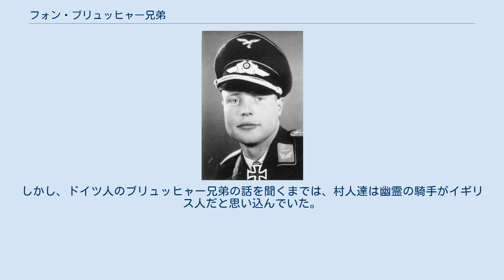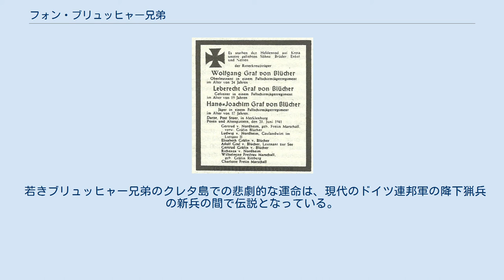フォン・ブリュッヒャー兄弟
フォン・ブリュッヒャー兄弟（ドイツ語: Gebrüder von Blücher）は、第二次世界大戦中の熾烈なクレタ島の戦いで1941年5月21日の数時間内に相次いで戦死したドイツ空軍の降下猟兵部隊に所属する3人兄弟である。
 クレタ島で戦死した3人兄弟の長兄ヴォルフガング・グラーフ・フォン・ブリュッヒャー フォン・ブリュッヒャー兄弟は、ドイツ人の死の中でもとりわけて知られている。
彼らの祖先は有名なプロイセンの元帥でありワーテルローの戦いで活躍したゲプハルト・レベレヒト・フォン・ブリュッヘルであった。
 1941年5月のその温暖な日に最初に命を落としたのは下の弟ハンス＝ヨアヒム・グラーフ・フォン・ブリュッヒャーであった。
ハンス＝ヨアヒムは、イギリス陸軍のブラックウォッチ部隊に包囲されていた長兄のヴォルフガング・フォン・ブリュッヒャー中尉とその小隊への弾薬の補給に向かおうとしていた。
その日の早朝に自身初の実戦参加となる降下部隊の第二波としてクレタ島に投入された17歳のハンス＝ヨアヒムは、徴発した馬でイギリス軍の戦線を駆け抜けようとした。
巧みな乗馬術により兄のもとへほぼ辿り着こうとした矢先、兄ヴォルフガングの眼前で撃たれた。
 第一波としてクレタ島に降下して脱出の望みの薄い包囲網に囲まれた24歳の小隊指揮官ヴォルフガングと第1降下猟兵連隊所属のその部下達は、ついに弾薬が尽きた。
小隊の残存兵員はイギリス軍の装甲車両に蹂躙され、昼頃には戦死した。
 ヴォルフガングの真ん中の弟で19歳のレベレヒト・グラーフ・フォン・ブリュッヒャーも第二波としてクレタ島に降下していた。
同じ日にレベレヒトも戦闘中に戦死したといわれているが、その遺体は発見されていない。
 フォンBlücher兄弟のための訃報, ドイツの新聞, 6月 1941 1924年に夫を亡くし寡婦となっていた兄弟の母親ゲルトルート・（元帥令嬢）・フォン・ノルトハイム（Gertrud (Freiin Marschall) von Nordheim）（グラーフ・フォン・ブリュッヒャー未亡人）は、4週間後に4人の息子のうち3人がクレタ島の戦いで同じ日に戦死したという報を受け取った。
4番目の息子アドルフ・グラーフ・フォン・ブリュッヒャー（Adolf Graf von Blücher）は軍務から外され、領地の農場を管理するためにドイツ海軍を退役した。
悲劇的なことにアドルフは、1944年にメクレンブルクの壮大な森の中で多勢の狩猟団と共に鹿を追っている最中に負った銃創により死亡した。
 1974年にヴォルフガングとハンス＝ヨアヒムは、クレタ島 マレメにある飛行場裏の丘に建つドイツ軍人墓地内の一つの墓に一緒に埋葬し直された。
ここは兄弟の姉ゲルトルート・フライフラウ・フォン・ケテルホート（Gertrud Freifrau von Ketelhodt）とドイツから大勢の来賓を迎えて10月6日に新たに開所された墓地であった。
レベレヒトの遺体は回収されないか身元確認が不明だったために、その名は兄弟の墓の近くの無名の戦死者の墓の名誉銘板（ドイツ語: Ehrentafel）に刻まれた。
ゲルトルートの息子達は彼女の兄弟の名前を受け継いでいる。
 何年も後になりクレタ人の村人達が若き降下猟兵ハンス＝ヨアヒム・グラーフ・フォン・ブリュッヒャーが撃たれた場所近辺の道で夜に馬を早や駆けさせる幽霊の騎手を目撃したと報告した。
しかし、ドイツ人のブリュッヒャー兄弟の話を聞くまでは、村人達は幽霊の騎手がイギリス人だと思い込んでいた。
 若きブリュッヒャー兄弟のクレタ島での悲劇的な運命は、現代のドイツ連邦軍の降下猟兵の新兵の間で伝説となっている。